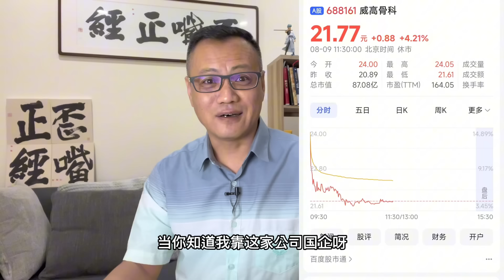乌克兰反攻捷报频传一天攻占数城，距莫斯科仅剩两百公里，央视痛斥其为“侵略”；中国毁尸盗骨产业黑幕曝光后，国营人骨企业股价全线暴涨！